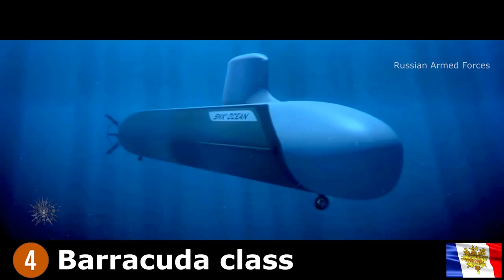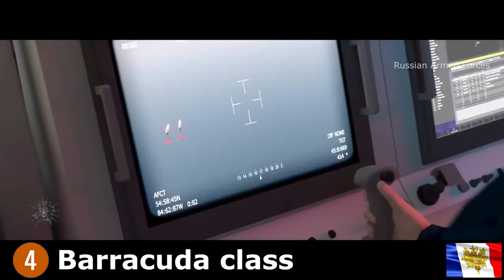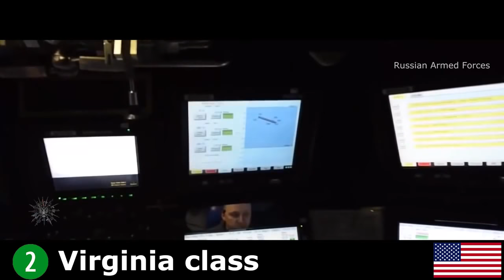TOP 10 Nuclear Submarines (2016-2020)